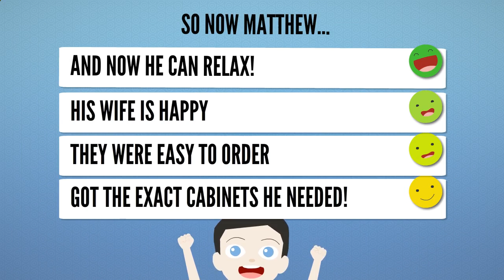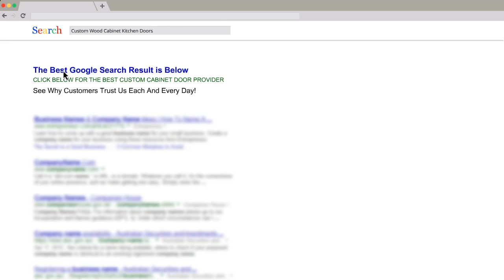Metal Cabinet Doors